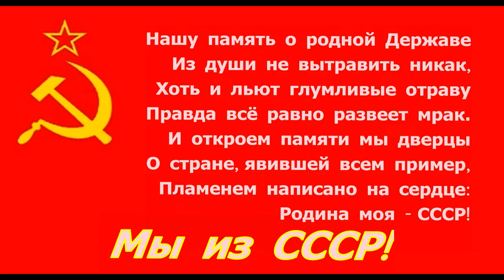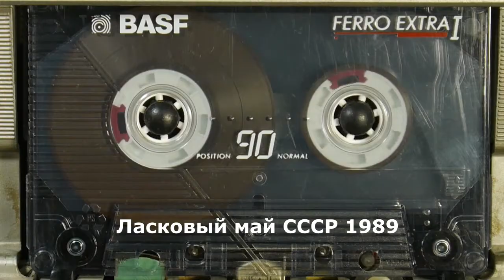Ласковый май Владимир Шурочкин ☆ СССР 1989 ☆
Ласковый май Владимир Шурочкин / Мы из СССР песни из альбома Гудбай Беби ЛАСКОВЫЙ МАЙ 1989 год

приложить руку на закупку оргтехники! поддержать и оказать товарищескую помощь можно: Сбербанк 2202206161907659 (получатель одна из редакторов Соломонова Е.Э.)

от редакции Мы из СССР - если вы находитесь в затруднительном финансовом положении, то настоятельно просим вас ничего не переводить! мы не занимаемся сбором средств!
готовы принять от вас товарищескую помощь в случае, когда желание поддержать и возможность совпадают!

00:00:16 Месяц май Владимир Шурочкин / Ласковый май
00:04:11 Гудбай Беби Владимир Шурочкин / Ласковый май
00:08:06 Ласковый май Владимир Шурочкин / Ласковый май

Союз Советских Социалистических Республик, также СССР - Советский Союз - государство, существующее с 1922 года на территории Восточной Европы, Северной, части Центральной и Восточной Азии. СССР занимает почти 1/6 часть обитаемой суши Земли

Согласно Конституции 1977 года, СССР провозглашается единым союзным многонациональным социалистическим государством

Ласковый май (также сокращенно «ЛМ») - культовая советская поп-группа, основанная в Оренбурге автором песен Сергеем Кузнецовым, группа дала старт музыкальной карьере Юрия Шатунова. Днем основания группы Ласковый май считается 6 декабря 1986 года. Участниками коллектива ЛасковыйМай были воспитанники оренбургского детского дома, которые после знакомства с продюсером Андреем Разиным (который тоже воспитывался в детском доме) перебрались в Москву. Самой известной песней группы Ласковый май стала песня Белые розы в исполнении Юрия Шатунова

Группа Ласковый май распалась в 1992 году, после того как основной солист группы Юрий Шатунов поссорился с продюсером Андреем Разиным из-за доходов, с трудом покинул группу в 1991 году

В 2009 году на волне нового витка популярности, связанной с модой на 1980-е годы и выходом фильма Ласковый май, группа снова появилась на сцене в составе: Андрей Разин, Сергей Серков, Андрей Кучеров и Сергей Ленюк

Владимир Шурочкин (12 апреля 1966 года, Москва, РСФСР, СССР) - один из бывших солистов группы Ласковый май. ВладимирШурочкин отец и продюсер певицы Нюши, отец Марии Шурочкиной

Известность пришла к Владимиру Шурочкину в 1989 году, когда он стал участником поп-группы Ласковый май

Во второй половине 1980-х годов Владимир Шурочкин был одним из музыкантов ВИА Час пик под руководством Михаила Томилина. Ансамбль исполнял музыку в стиле «электропоп» с элементами «новой волны» и базировался при студии известного композитора Игоря Гранова

В конце 1988 года между Игорем Грановым и продюсером группы Ласковый май Андреем Разиным произошёл конфликт. Причиной стал срыв запланированных гастролей Ласкового мая в Харькове, организацией которых занимался Гранов. Чтобы не отменять концерты, Игорь Гранов принял решение выпустить на сцену музыкантов группы «Час пик»

В кратчайшие сроки они отрепетировали весь материал Ласкового мая и отработали все намеченные концерты под названием Ласковый май-2. Причем, в отличие от оригинального Ласкового мая, играли и пели исключительно «живьем», то есть без фонограммы

После этого Игорь Гранов официально закрепил за коллективом название Ласковый май-2, а Владимир Шурочкин и 13-летний Роман Емельяненко стали основными солистами группы. Выходит магнитоальбом «Птицы» (уже с собственным репертуаром), а в телеэфире активно ротируется видеоклип «Голуби»

В марте 1989 года из Ласкового мая ушел композитор Сергей Кузнецов. И тогда, несмотря на разгоревшуюся «информационную войну» между двумя коллективами, Андрей Разин пригласил Владимира Шурочкина участвовать в своем проекте в качестве композитора и вокалиста. Вместе с поэтессой Аллой Гольцевой Владимир Шурочкин написал несколько песен, которые вышли в свет как восьмой магнитоальбом Ласкового мая под названием Гудбай бэби (альбом стал лидером хит-парада газеты «Московский комсомолец»)

В 1990 году Владимир Шурочкин ушел из группы Ласковый май и начал сольную карьеру

Дорогие друзья, эти песни дарят всем девушкам СОВЕТСКОГО СОЮЗА ребята из студии ЛАСКОВЫЙ МАЙ